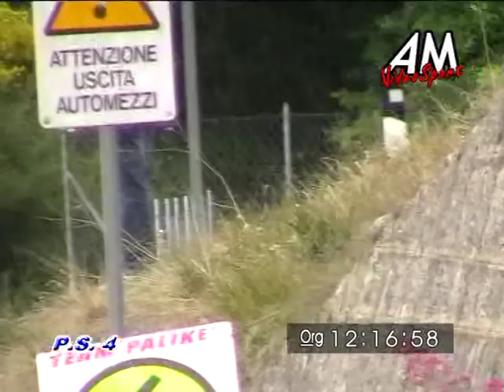Genco Russo Sajeva PSG 2° Rally Valle Del Platani